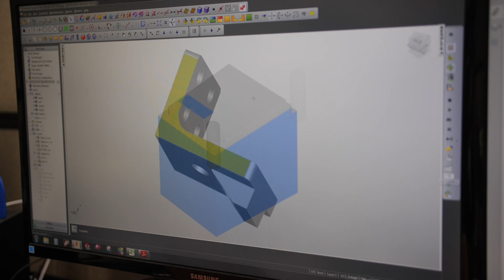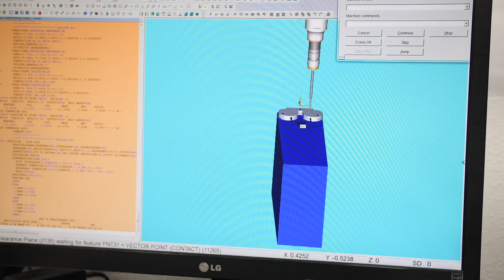Computer Integrated Machining Inc.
One of my video edits for Computer Integrated Machining Inc in San Diego Ca. Check out their